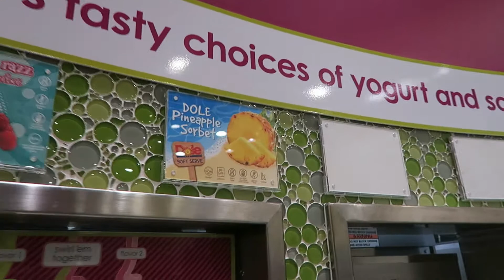FIRST BIG DENTAL PROCEDURE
So much going on in today's video! Watch to see all the things going on in the Frouny house!